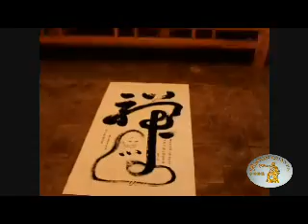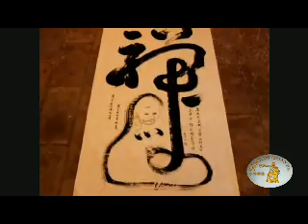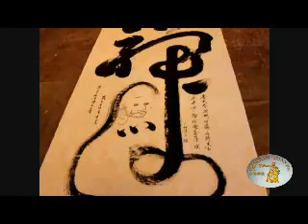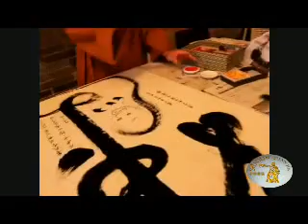SHAOLIN CULTURE EXPERIENCE 2011: A JOURNEY inside SHAOLIN TEMPLE: Shufa- the Art of Calligraphy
REPORTAGE SHAOLIN CULTURE EXPERIENCE 2011: "SOGGIORNO ESPERIENZA NEL MONDO SHAOLIN, PATRIMONIO MONDIALE DELL'UMANITÀ e VIAGGIO NELLA CULTURA TRADIZIONALE DELLA CINA" promosso ed organizzato dal TEMPIO SHAOLIN in Henan China e  SHAOLIN QUAN FA (Centro Culturale Shaolin Ufficiale in Italia) in collaborazione con SHAOLIN TEMPLE ITALY (Centro Culturale Shaolin di Milano.

L'Arte della calligrafia cinese (Shufa) ad opera del Monaco 34°generazione ShiYanWen, confratello di ShiYanHui, rappresentante ufficiale del Tempio Shaolin per l'Italia.

Riprese a cura di ShiHengDing, discepola 35°generazione Shaolin, Responsabile del Centro Culturale Shaolin di Milano insieme a Shifu ShiHengChan.